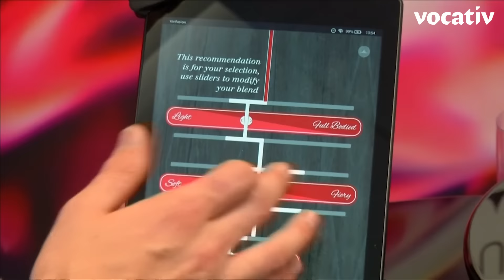This Robot Sommelier Won't Cut You Off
Vinfusion's wine-blending device wants to mix the perfect wine for your palate